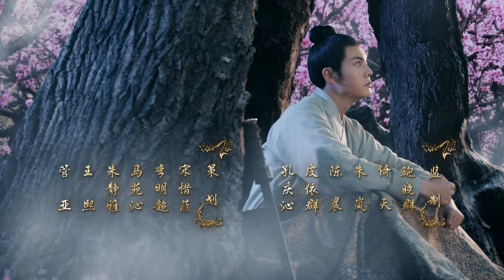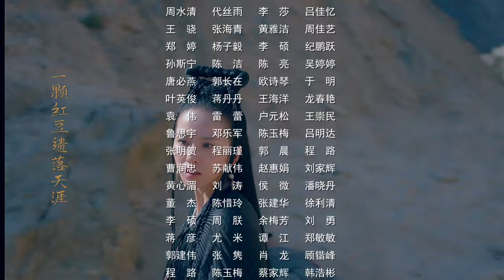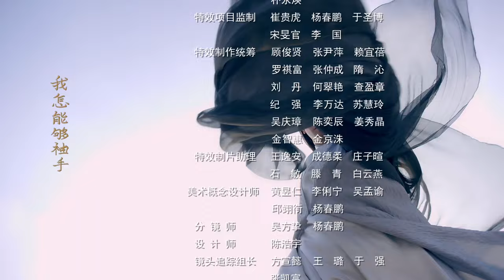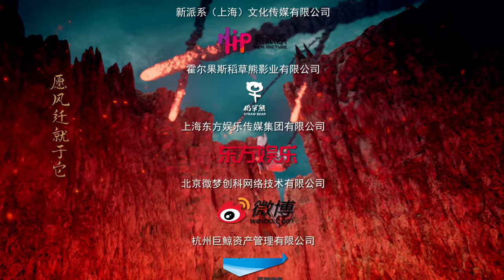【醉玲瓏】 Lost Love in Times 31（超清無刪版）劉詩詩/陳偉霆/徐海喬/韓雪